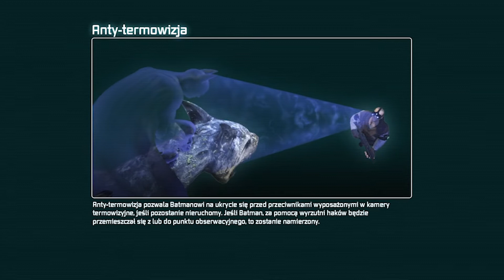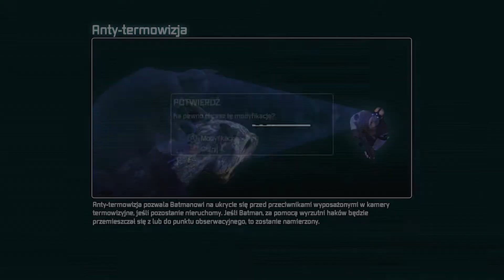Zagrajmy w Batman Arkham City GOTY odc 6 - Solomon Grundy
W tym odcinku znajduje Mr. Freeze'a w muzeum Pingwina i pokonuje samego Pingwina oraz Solomona Grundy'ego.

W swoim przejściu postaram pokazać wam grę, jak najdokładniej czyli wykonując fabułę i większość, o ile nie wszystkie, zadania poboczne. Gram na PC z Windowsem 11 z podpiętym padem.

Batman: Arkham City to kontynuacja gry akcji przenoszącej nas do świata znanego z komiksów o tytułowym bohaterze. Za stworzenie produkcji odpowiada RockSteady Studios, które opracowało świetny pierwowzór (Batman: Arkham Asylum) oraz Urban Chaos: Riot Response (PS2, Xbox). Akcja gry zaczyna się kilka miesięcy po wydarzeniach z pierwszej części.

Ogólna mechanika rozgrywki w Arkham City jest bardzo zbliżona do poprzedniej części serii. Batman w zależności od upodobań może więc przystępować do bezpośrednich walk z przeciwnikami, polegając na bogatym wachlarzu ruchów (kopnięcia, ciosy nokautujące, kontrataki, uniki, kombinacje uderzeń itp.), bądź też pozostawać w ukryciu i skupiać się na eliminowaniu wrogów z zaskoczenia. Same walki są tym razem jeszcze bardziej emocjonujące i w wielu przypadkach trudniejsze, wymagając radzenia sobie między innymi z więźniami wyposażonymi w broń palną, tarcze, zbroje, noże czy paralizatory. W grze nie zabrakło także niezwykle ekscytujących pojedynków z bossami, wymuszającymi wykazywanie się kreatywnością oraz dużą zręcznością. Oprócz brania udziału w bójkach Człowiek-Nietoperz zajmuje się również eksploracją okolicy i rozwiązywaniem licznych zagadek. Świat gry jest znacznie bardziej otwarty niż w poprzedniej części cyklu, a także oferuje większą liczbę zadań do wykonania. Oprócz przechodzenia głównego wątku fabularnego możemy zaliczać misje poboczne, odnajdywać porozmieszczane po całej okolicy zagadki czy rozwiązywać łamigłówki Enigmy. W opisywanej kontynuacji dostępne są wszystkie gadżety Batmana znane z Arkham Asylum, przy czym część z nich doczekała się istotnych ulepszeń oraz wiele zupełnie nowych zabawek.

W trakcie pobytu w Arkham City tytułowy bohater obcuje z jeszcze większą niż wcześniej liczbą postaci znanych z uniwersum DC Comics. Oprócz Jokera są to między innymi Harvey „Dwie Twarze” Dent, Pingwin, pan Freezee, Deadshot, Harley Quinn czy Hugo Strange. Co ciekawe, gra oprócz zabawy Batmanem oferuje również możliwość wcielenia się w postać Kobiety-Kota. Seksowna kocica dysponuje unikatowym wachlarzem umiejętności oraz gadżetów, do których zaliczany jest między innymi bicz. Kobieta-Kot posiada ponadto własne wyzwania i może przystąpić do kilku dodatkowych fabularnych misji.